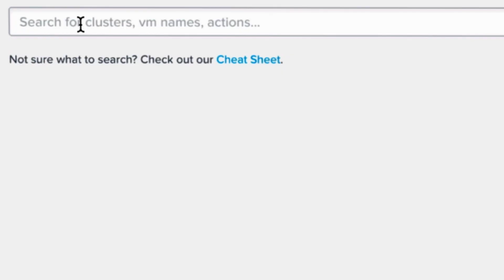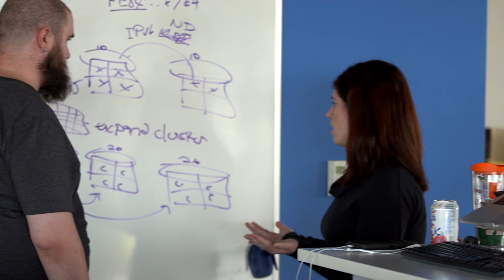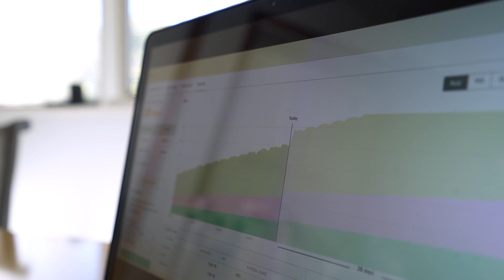Nutanix XPowered Cloud Services for Enterprises | Nutanix Customer Stories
CDW, a Fortune 200 company, chose Nutanix for their Managed Services and Corporate IT. Hear how Nutanix XPowered Cloud Services are helping CDW differentiate their managed and cloud services.

👉 Get Social

 📖 Read